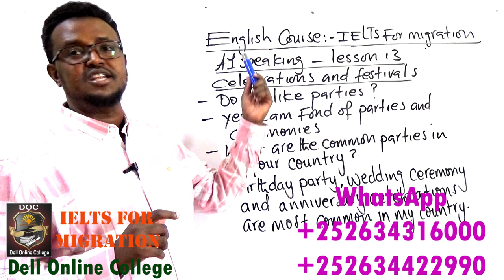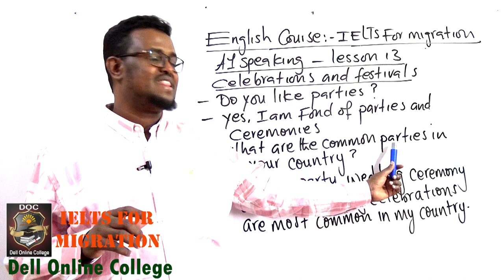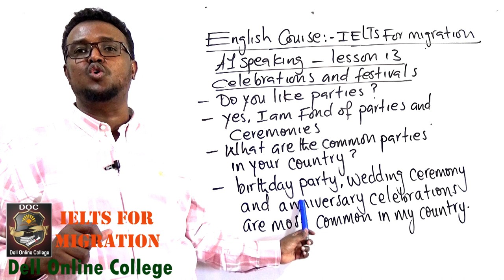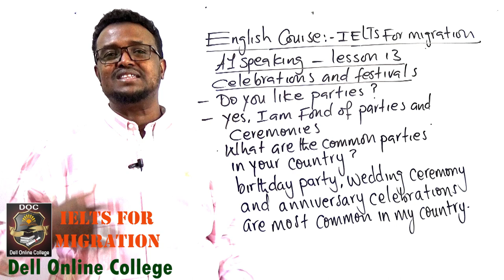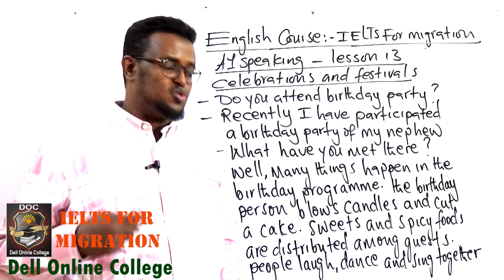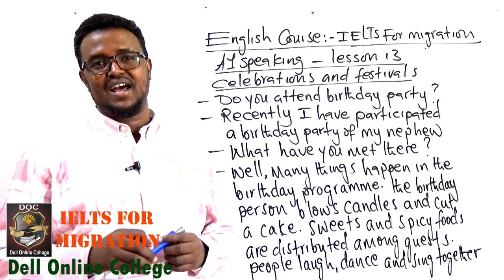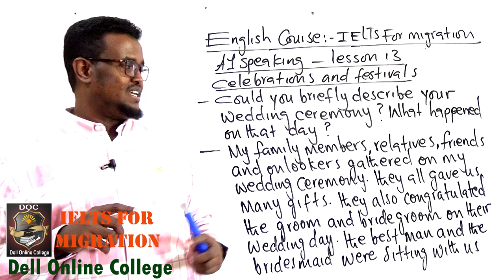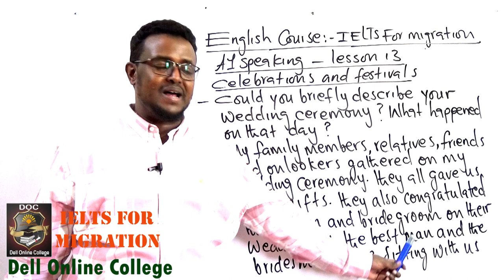IELTS for migration_A1 speaking_ Lesson 13_ Parties and ceremonies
Ku baro English, accounting. iyo computer-ka hab online ah adigoo jooga gurigaaga ama goobtaada shaqada meel kasta iyo waqti kasta